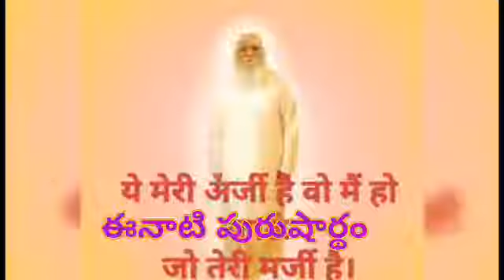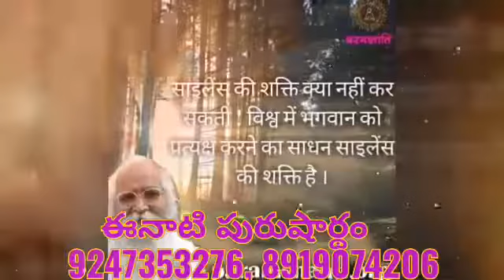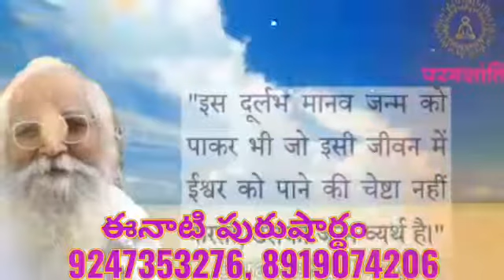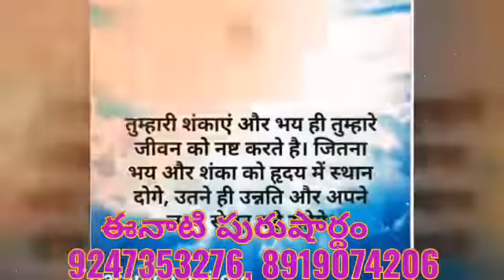*11-6-2022* 💟ఈ రోజు పురుషార్థమునకు ధారణ పాయింట్స్💟 (తెలుగులో దేవి)